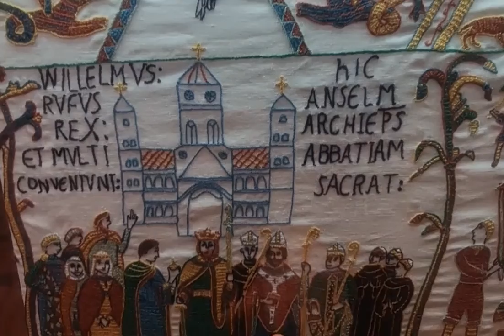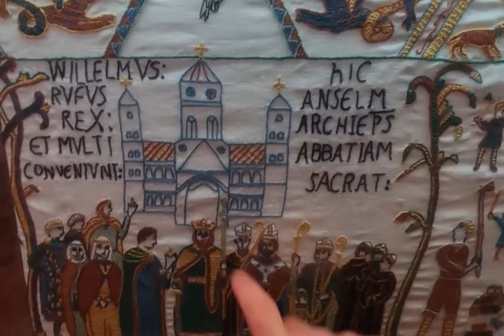British History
Battle Abbey
St Mary the Virgin
Crowshurst
Part 1/2